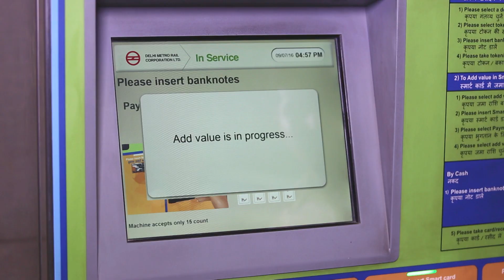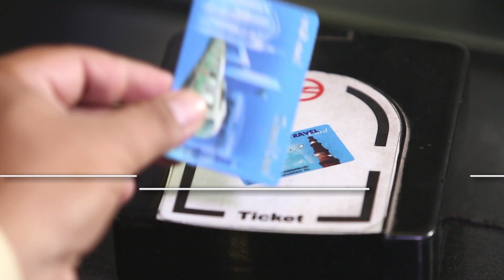DMRC Smart Card Recharge Methods